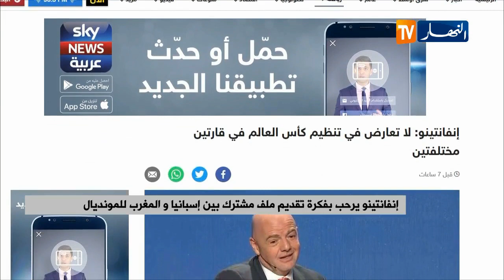إنفانتينو يرحب بفكرة تقديم ملف مشترك بين إسبانيا والمغرب للمونديال